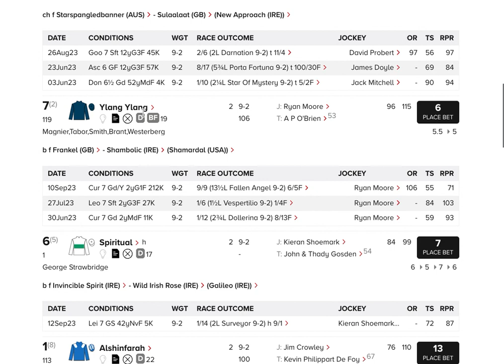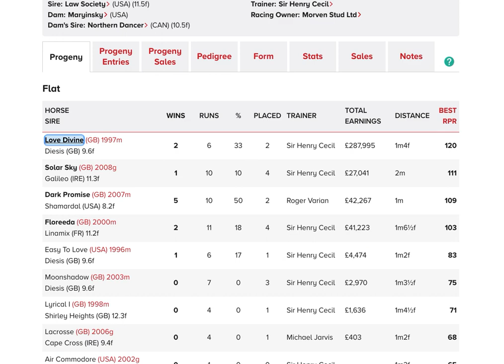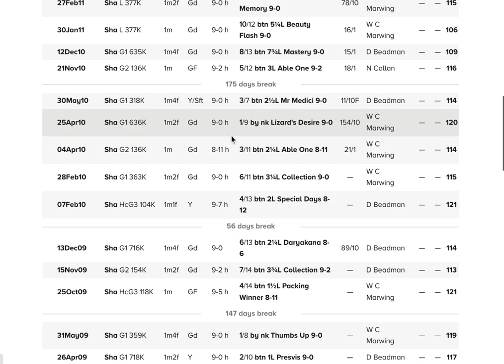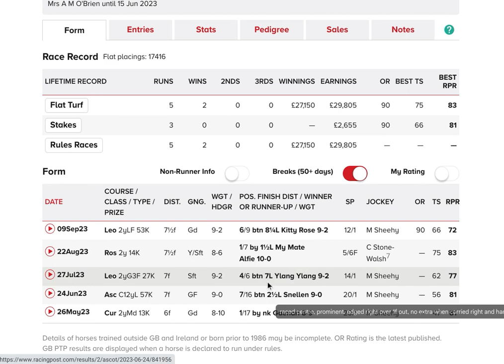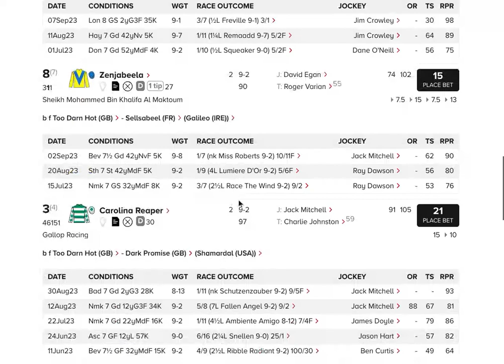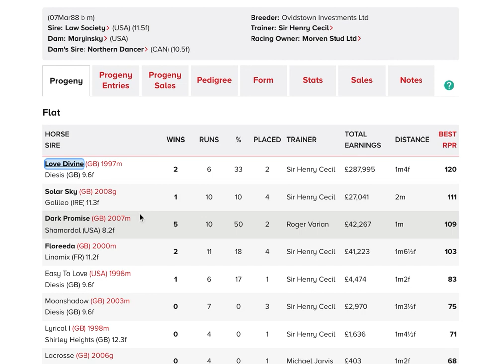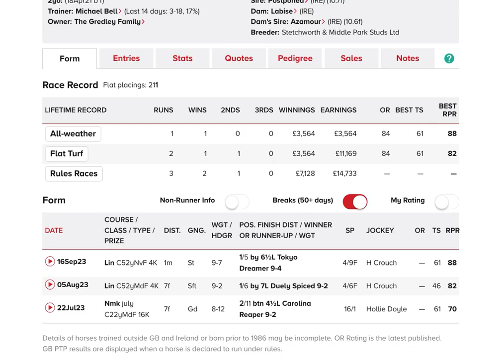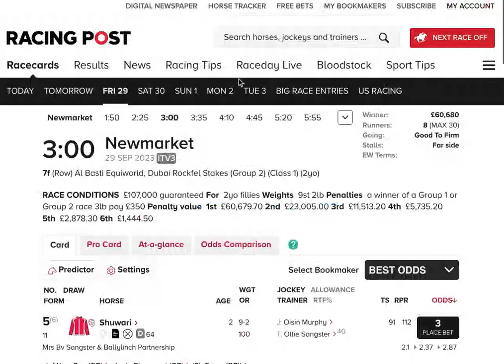Dubai Rockfel Stakes Group 2 Preview - Newmarket 3.00, Friday 29 September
The Group 2 Dubai Rockfel Stakes for 2yo fillies on Friday from Newmarket shapes as a decent confidence betting race where we will be opposing the 3.00 early favourite Shuwari who is currently undefeated but we just get the opinion there is 2 others that can potentially overturn it and the major elect for us is the Frankel filly from the Aidan O’Brien yard which failed last time out behind the high class Fallen Angel at Curragh when sent around as a 2.20 favourite but its win the start prior at Leopardstown in Group 3 company over Vespertillo was full of merit, currently she is being bet at 6.00 vs a rated price of 4.50 so decent overs is available, it is also worth nibbling at the Too Darn Hot filly from the Charlie Johnson yard which comes into this off a Group 3 win in Germany and if she can hold that level she is every chance of getting back to the level she showed 3 back when hacking up by 4.5l at Newmarket which gives her claims here at the big odds of 20/1, warrants each way nibbling in support of the top elect.